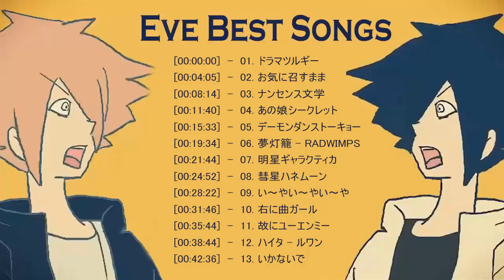Eve人気曲 メドレー Eveベストソングフルアルバム Top 20 Best Songs of Eve Best Hits of Eve Full Album 2020 2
Eve人気曲 メドレー   Eveベストソングフルアルバム   Top 20 Best Songs of Eve   Best Hits of Eve Full Album 2020
Eve人気曲 メドレー   Eveベストソングフルアルバム   Top 20 Best Songs of Eve   Best Hits of Eve Full Album 2020 Eve人気曲 メドレー   Eveベストソングフルアルバム   Top 20 Best Songs of Eve   Best Hits of Eve Full Album 2020